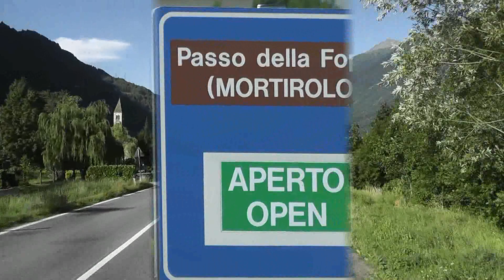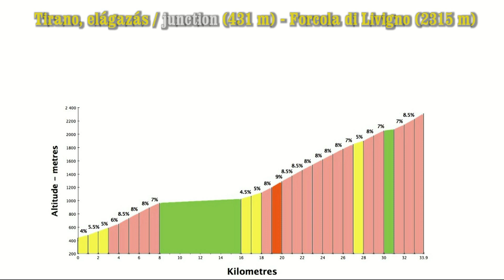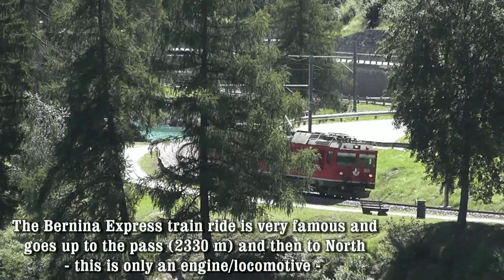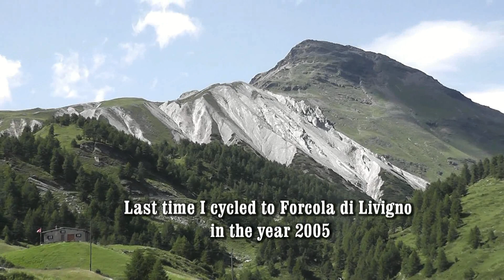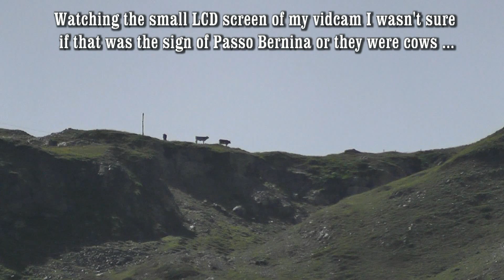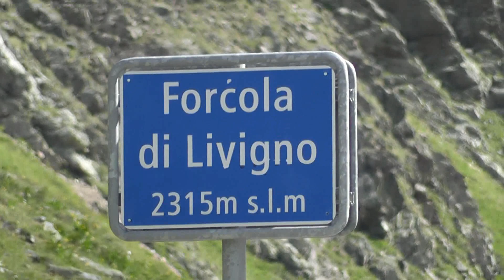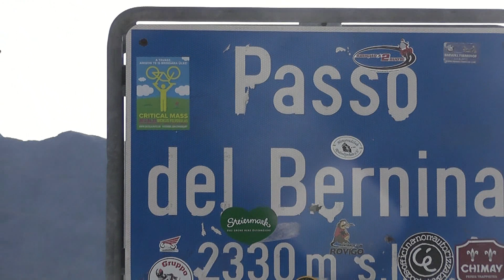Forcola di Livigno & Passo del Bernina / Berninapass: 2000 m+ cycling collection / 2000m+ bringával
HUN / ENG:  Az Alpok, Pireneusok, Kanári szigetek összes 2000 m fölötti aszfaltos hágójára, kaptatójára bringával és videóval /
Making cycling videos" collection of all paved passes, summits, asphalted roads finishing above 2000 m in the Alps, Pyrenées, Canary islands

Alpok bringatúra XIII. (2012 : 1322 km + 22943 m). 7. napja /
7th day of the bicycle tour in th Alps 2012’  (1322 km + 22943 m)
Sondalo – Tirano – Lago di Poschiavo – Forcola di Livigno (2315 m) – Berninapass / Passo del Bernina (2330 m) – Pontresina - Samedan = 100 km + 2265 m

Text: In Hungarian & in English
A Berninapass a panorámás Bernina vasút ( Bernina Express ) és kedvező fekvése, valamint a Piz Bernina és Piz Palú csúcsait uraló hórengeteg, hófalak, gleccserek miatt gyakran látogatott hágóút: összeköti Valtellina völgyét az Engadin völgyével. Motorosok is szeretik és a teherautó forgalom sem kerüli el. Észak, Samedan felől könnyű hágóút, kb. 500 m szintemelkedés csak, ám délről, Tiranó felől – edzettségtől függően – komoly kihívás lehet: sok a 8-9% - os meredek kilométer, ráadásul Forcola di Livigno felől épp a végső szakasz néhol 12%-os. 2005-bne és 2012-ben szép időben, málhás kerékpárral bringáztam a hágóutakon, 2014-ben már esőben, a Valtellina Extreme Brevet kihívás során (345 km + 8998 m), lábamban a Passo Mortirolo, Passo di Gavia, Umbrailpass és a Passo Stelvio / Stilfserjoch emelkedőkkel.

In English:
Berninapass is a well-known mountain road that is a link between Engadin and Valtellina and is famous for the Bernina Express, Bernina railway that offers great views to the snowy peaks of Biz Bernina, Piz Palú and the glaciers. Lots of motorbike tours and lorries use this road to travel from South to North or backwards. This mountain road is wonderful but also trafficked, sometimes heavily trafficked.
Its northern side is a light climb while its heightdifference is around 500 m. The southern climb, from Tirano – depening of the cyclist’s fitness - could be a good challenge. It is often 8-9% steep, but along the Lago di Poschiavo there is a few kms long almost flat section. If you turn right to Forcola di Livigno, just the end of the long climb will offer you 12% steepness. .
In 2005 and 2012 (that can You see in the video) I cycled here during bicycle touring „expeditions” in the Alps carrying panniers on my bike, while in 2014 I climbed Forcola di Livigno from Tirano – during the Valtellina Extreme Brevet (Stambecco level) – with the climbs of Passo Mortirolo, Passo di Gavia, Umbrailpass, Passod ello Stelvio (from Prato / Prad) in my legs.